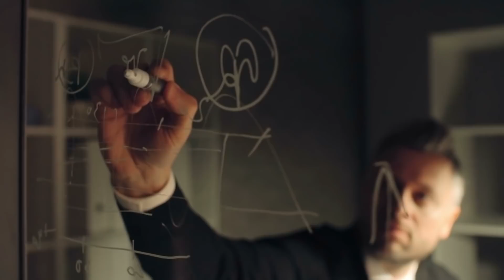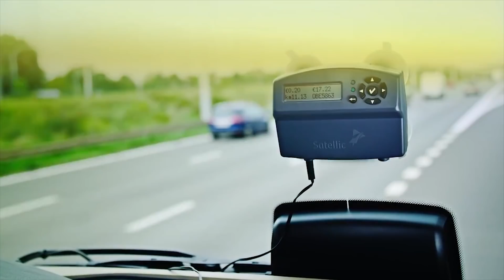Enabling Secure Digital Transformation in the Public Sector | Trusted Networks by T-Systems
Governments today need secure, agile, and scalable IT solutions. Discover how T-Systems supports the digital transformation of public institutions through secure networks, cloud technologies, AI, and data analytics. From compliance to performance — we enable progress you can trust.

Powering the digital state of tomorrow.